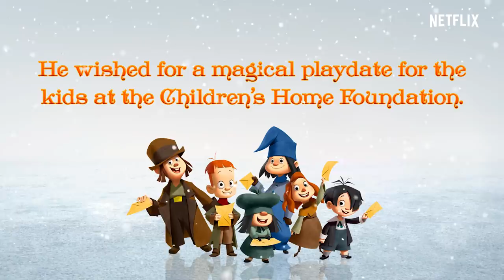Yaya Joy got her wish!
If there is anything we would want to impart to everyone when we come into mind, it's this...that we are all blessed to be a blessing to others.

When the children discussed who they would want to be a blessing to, our kasambahay Yaya Joy came into mind. We wanted to make her children and her Lola a little more comfortable so that Joy won't have to worry about some recurring house problems. 🙏

So what a blessing for Netflix to help us make this wish come true!

@NetflixPH just released a movie called Klaus, and having watched it at Netflix reminded the kids what they've learned, that it's better to give than to receive. The fulfillment of helping others tops any kind of feeling of receiving gifts.

Klaus is a beautiful movie every child needs to see today! Definitely Team Kramer recommended!

Support our FAMILY’s baby cologne, sunflower body oil and head-to-toe wash

Follow Us